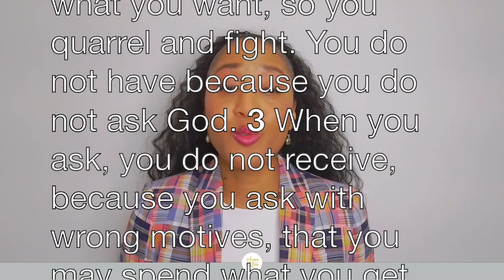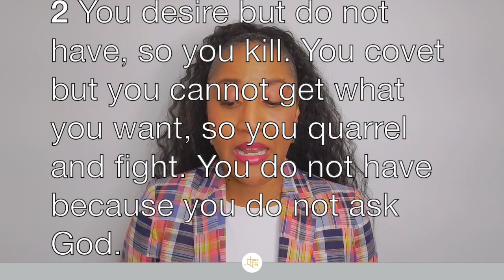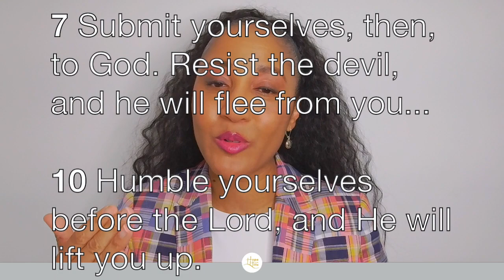Navigating Boundaries | Hope in the Hills Church, Beverly Hills, CA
Navigating Boundaries | Hope in the Hills Church, Beverly Hills, CA Worship Service
Rev. Dr. Naima Lett
Pastors Kevin and Naima Lett
James 4:1-10